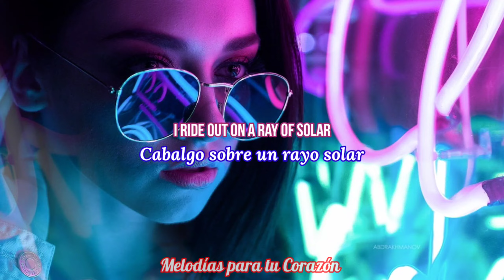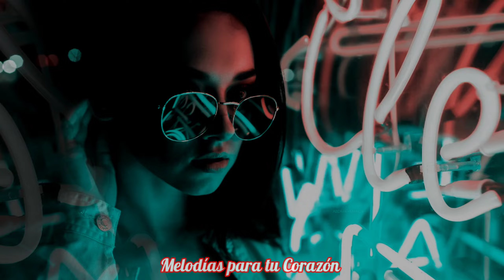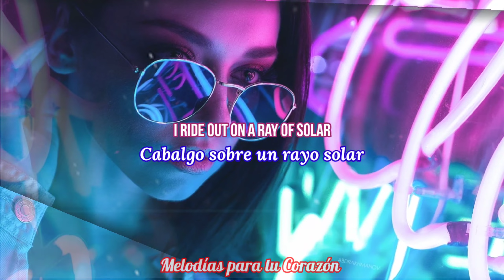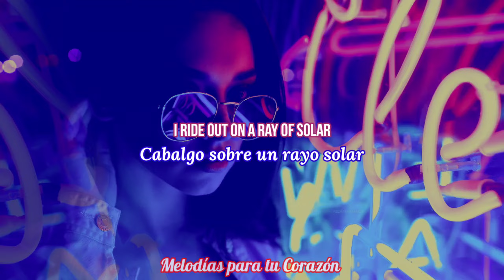Swedish House Mafia - Ray Of Solar (Lyrics + En Español)